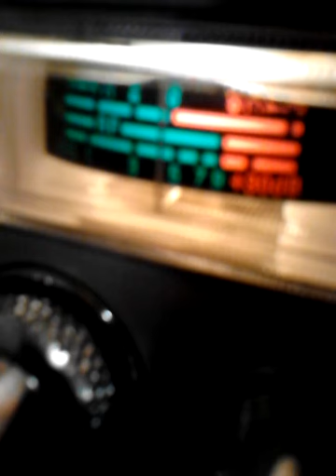Blackballd in my radio&telephone